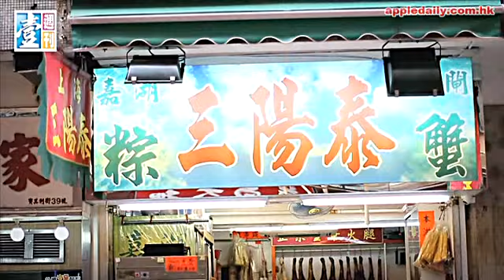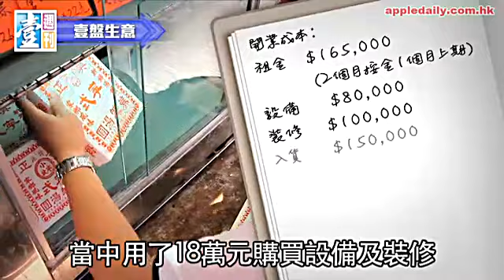【壹週刊】一盤生意：家臣起爐灶 明抄老三陽